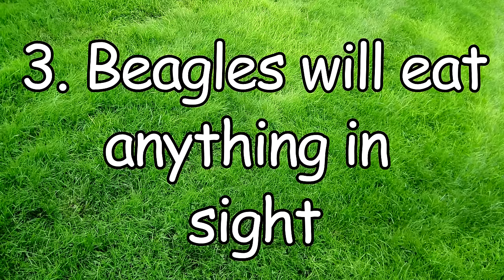4 reasons why my dogs are not a beagles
I always have a doubt if Charlie and puppy Ollie are real beagles. Just watch our dogs in action and decide yourself :)